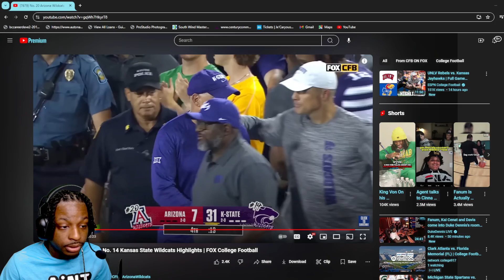THEY LOOKING NICE! REACTING TO #20 Arizona vs #14 Kansas State